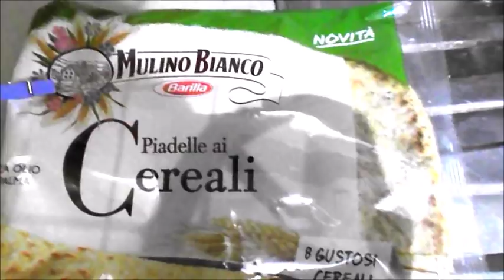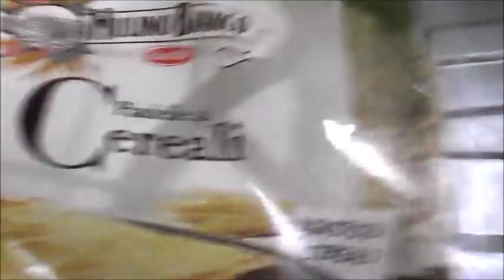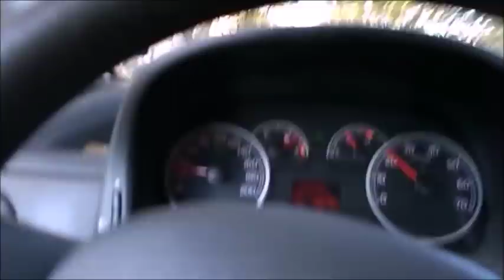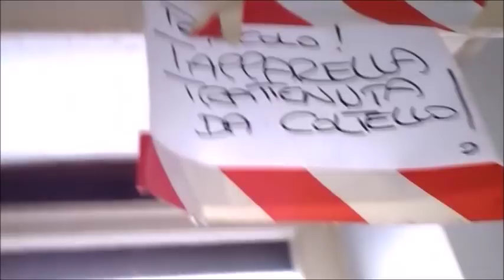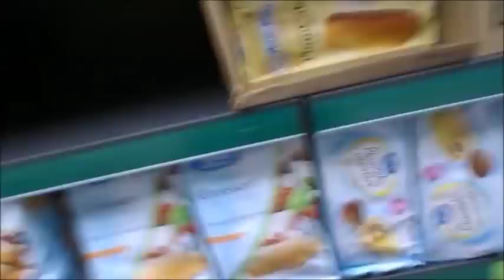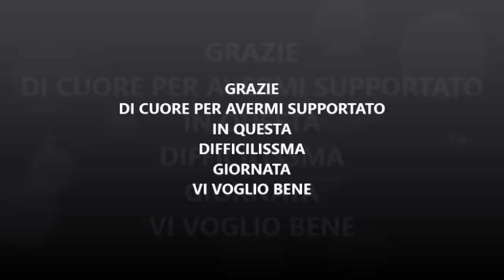VLOG - ultima volta nel TUGURIO inagibile. E' FINITA!!!! - 25 settembre 2018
Dopo due anni e mezzo di CALVARIO, ultimo accesso nel TUGURIO, l'appartamento INAGIBILE che mi è costato soldi, salute, tempo.
E' finita
Resta tanta amarezza perchè il potere non dovrebbe essere in mano a chi non in grado di gestirlo con correttezza.
Grazie per il supporto e l'immenso affetto.